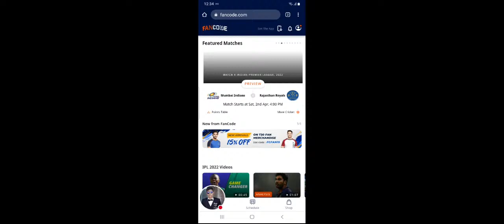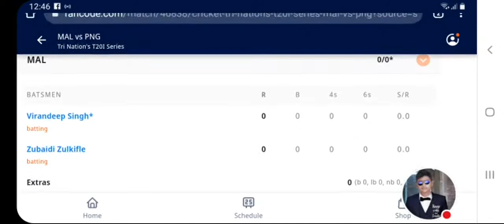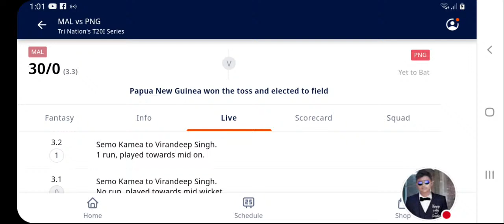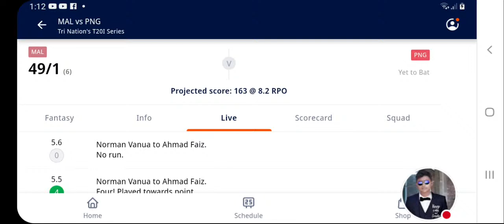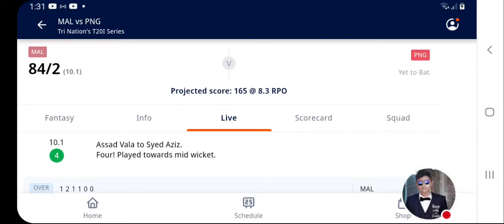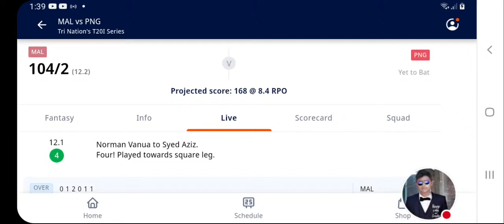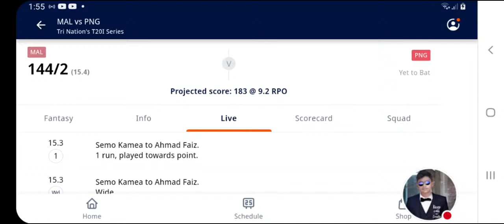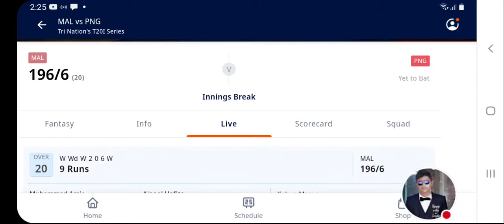Png Vs Mal T20live Match Today. T20 LiveMatch Male Vs Papua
MAL vs PNG Dream11 Prediction Today – Team News

Malaysia Squad (MAL):
Virandeep Singh, Zubaidi Zulkifle, Ahmad Faiz(C), Syed Aziz, Sharvin Muniandy, Ammar Hazalan(WK), Ainool Hafizs, Amir Azim Abd Shukor, Vijay Unni, Muhammad-Wafiq-Irfan Zarbani, Pavandeep Singh, Muhamad Syahadat-Ramli, Syazrul Ezat-Idrus.
Papua New Guinea Squad (PNG):
Lega Siaka, Assad Vala(C), Charles Amini, Tony Ura, Sese Bau, Norman Vanua, Riley Hekure, Chad Soper, Kabua Morea, Simon Atai(WK), Nosaina Pokana, Jason Kila, Hiri Hiri, Dogodo Bau(WK), Semo Kamea, Alei Nao.
MAL Probable11:
Sharvin Muniandy, Syed Aziz, Ammar Hazalan, Vijay Unni, Pavandeep Singh, Virandeep Singh, Ainool Hafizs, Syazrul Ezat Idrus, Ahmed Gaiz, Muhamad Syahadat Ramli, Zubaidi Zulkifle.
PNG Probable11:
Riley Hekure, Tony Ura, Norman Vanua, Sese Bau, Charles Amini, Semo Kamea, Jason Kila, Assad Vala(c), Hiri Hiri, Simon Atai(w), Nosaina Pokana.

MAL vs PNG Team News:

Malaysia Team News – Not Available
Papua New Guinea Team News – Not Available

MAL vs PNG Dream11 Top Picks & Key Players

Malaysia-

Zubaidi Zulkifle

Virandeep Singh

Syed Aziz

Ahmad Faiz

Sharvin Muniandy

Pavandeep Singh

Assad Vala

Nosaina Pokana

Chad Soper

Charles Amini

Tony Ura

Norman Vanua

MAL vs PNG who will win today match?

As per our Dream11 expert today, Malaysia is expected to win this game. However, the results can be different as both teams are equally good.

MAL vs PNG Dream11 Team for Today

Wicketkeeper:
1) S Atai
Batsman:
2) A Faiz
3) T Ura
4) V Singh
All-rounder:
5) C Amini
6) C Soper
7) S Muniandy
8) S Aziz
Bowler:
9) R Hekure
10) N Vanua
11) P Singh

1.mal vs png
2.Papua new guniae live match
3.Papua new guniae vs maleshiya live match